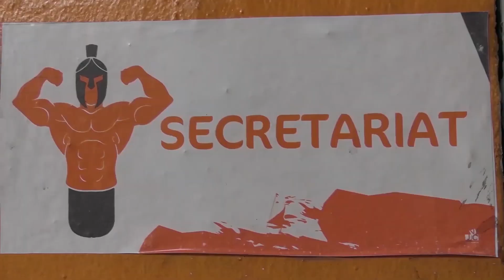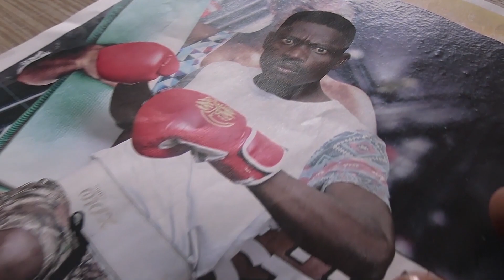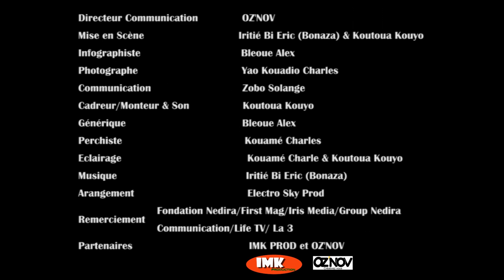COACH BOZ Episode2